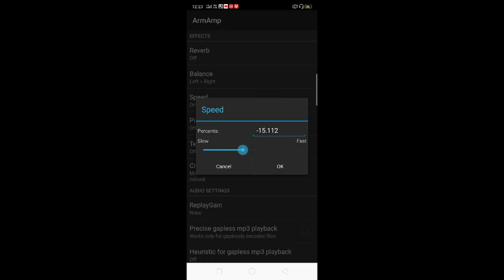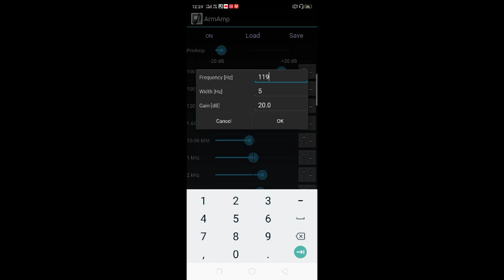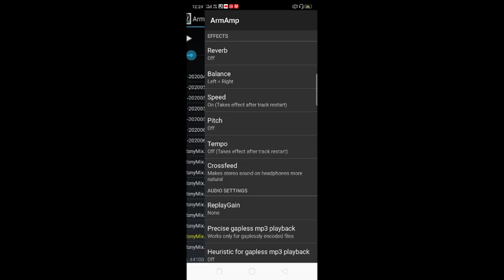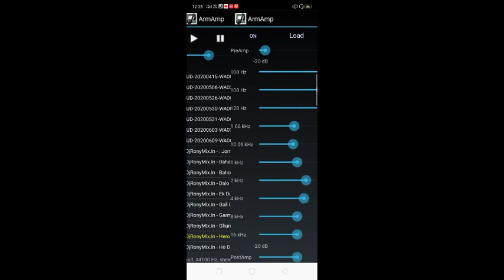ArmAmp setting mojam sound Sagar and Abhi